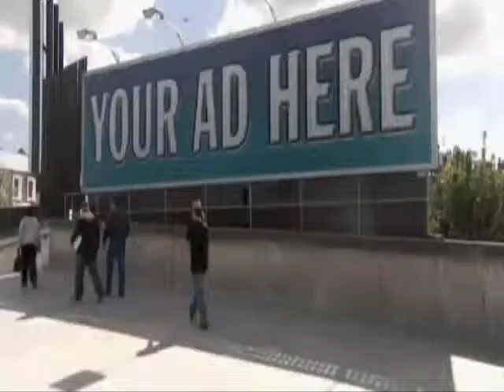hounded bulletproof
To make this video, I used:
Hounded: The Back of the sofa A look at the stars, Mu Pizza, Rufus V Rufus, Queen Mu and The Toast-O-Later,
And Camp Bestival: Rufus Hound - Big Top- Friday Afternoon.